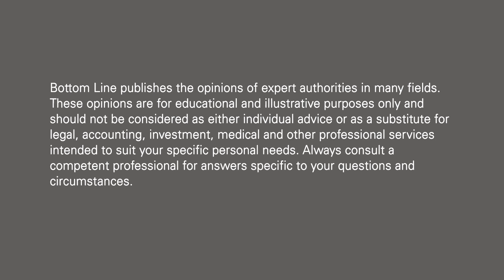Is It Bad for Your Eyes to Sit Too Close to the TV?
When to comes to watching TV or movies at home, is it better to watch close up on a computer screen or at a distance on a TV? Distance does make a difference, says Marc Grossman, OD, LAc, holistic developmental/behavioral optometrist and licensed acupuncturist. Watching TV from 10 or 20 feet away is much easier and more relaxing on the eyes’ focusing system. And viewing from a distance greatly reduces the electromagnetic radiation that reaches the eyes.